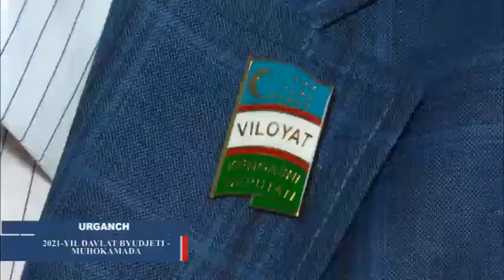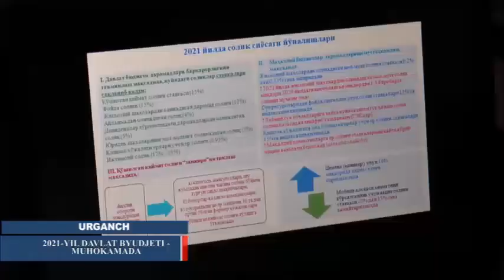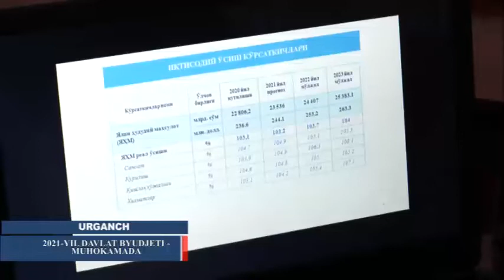2 ноября 2020 г.